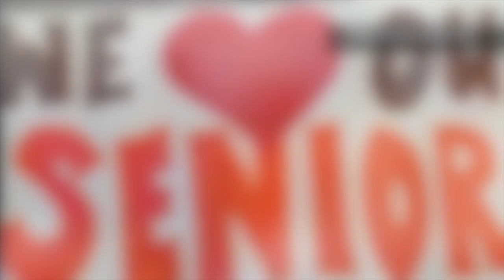GCS Player of the Week - October 16, 2015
Mario Cusano, Greer football and Ashley Czarnecki, Mauldin golf are named GCS Players of the Week for the week of October 16. 2015.